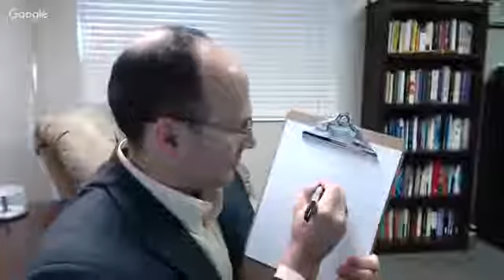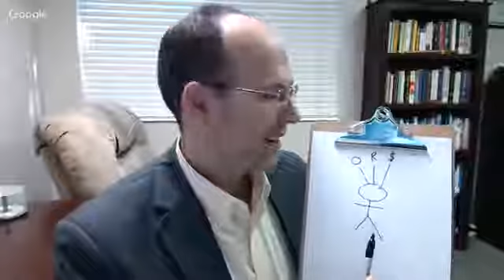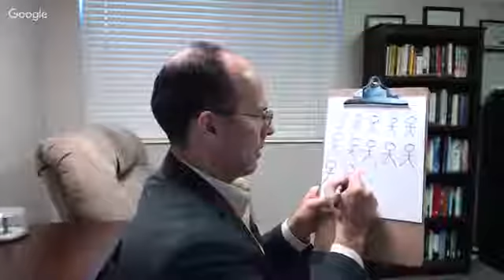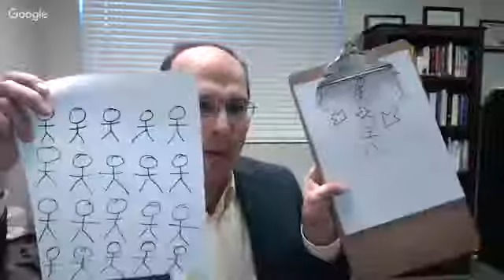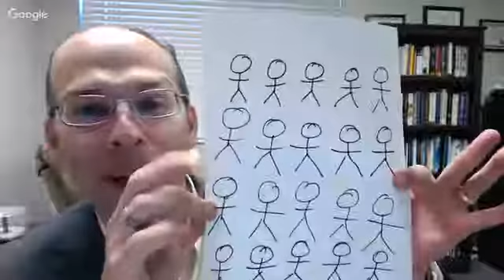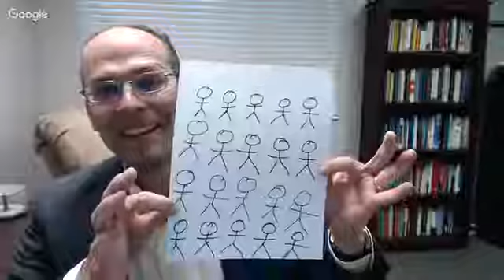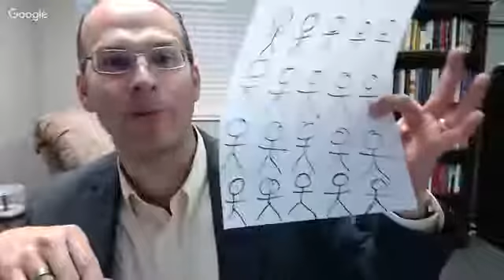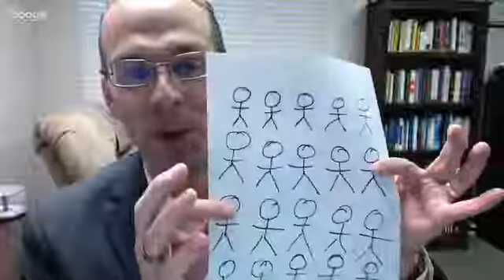EN NLM Becoming a Money Magnet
This session with Will Wood was rocking awesome information! 🎸👏🏻 That said, I believe I have a lot of "clearing" of my side of the street to do!